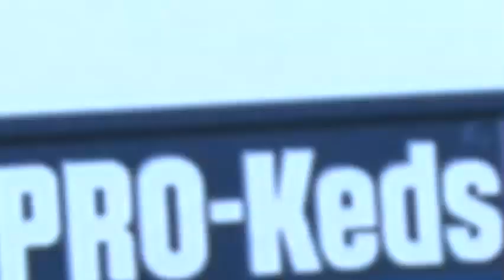Duck Down x Pro Keds 15 Year Anniversary SXSW Showcase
Exclusive interviews and live performances from Pharoahe Monch, Sean Price, Buckshot, Kidz In The Hall & Dru Ha from Duck Down's 15 Year Anniversary SXSW Showcase